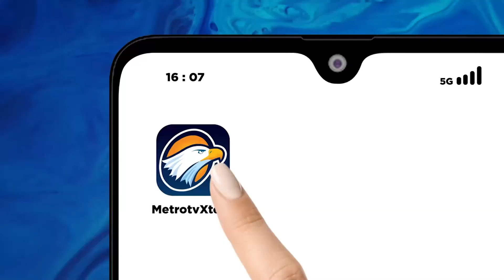Petugas Cek Kelaikan Bus Yang Terguling Di Hutan Jalan Raya Solo Ngawi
METRO TV JATIM, Satlantas Polres Ngawi Menggandeng Balai Besar Pengujian Kendaraan Dinas Perhubungan Setempat Untuk Melakukan Ram Chek Pada Bus Sumber Selamat Yang Mengalami Kecelakaan Tunggal Di Hutan Jati Di Jalan Raya Ngawi-solo Di Desa Banjarejo Kecamatan Kedunggalar Ngawi

Hal Ini Sebagai Untuk Mengetahui Penyebab Kecelakaan Tunggal Yang Terjadi Pada Bus Bernopol W 7565 Up Di Jalur Ngawi Solo Pada Kamis Malam Kemarin